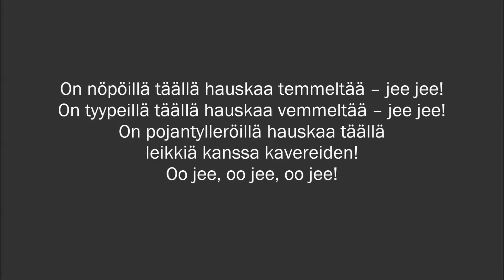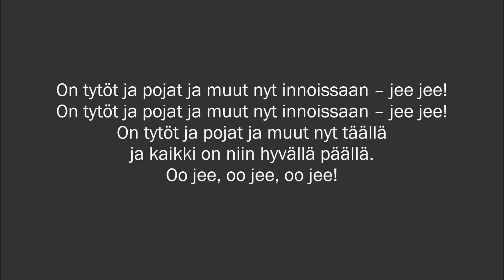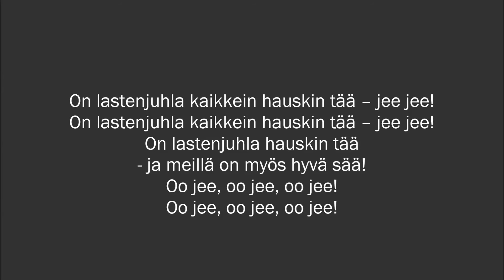Lastenjuhla kaikkein hauskin! - Sateenkaari Ensemble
Sateenkaari Ensemble on Setan henkilökunnasta ja vapaaehtoisista laulajista koottu epävirallinen lauluryhmä,
joka laulaa lauluja sukupuolen moninaisuudesta.

Lastenjuhla kaikkein hauskin
Sävel: Saku Sammakko Sanat: Sateenkaari Ensemble

On lastenjuhla kaikkein hauskin tää – jee jee!
On lastenjuhla hauskin tää
- ja meillä on myös hyvä sää!
Oo jee, oo jee, oo jee!

On nöpöillä täällä hauskaa temmeltää – jee jee!
On tyypeillä täällä hauskaa vemmeltää – jee jee!
On pojantylleröillä hauskaa täällä
leikkiä kanssa kavereiden!

Nyt muksut pomppii temppuradalla – jee jee!
Ja penskat puuron keittää padalla – jee jee!
Ja ipanat ne rakentavat
taloa Nyytin perheelle!

Kas, tytönviikarit riehuu riemuissaan – jee jee!
ja naperot kaikki tanssii onnessaan – jee jee!
Ja teinit ja nuoret mukana loikkii
aivan koko pihan poikki!

On tytöt ja pojat ja muut nyt innoissaan – jee jee!
On tytöt ja pojat ja muut nyt täällä
ja kaikki on niin hyvällä päällä.

Mä itse tunnen parhaat sanani – jee jee!
Ja itse tiedän omat nimeni – jee jee!
Mä itse tiedän kuka oon!
Ja sepä vasta hauskaa on!